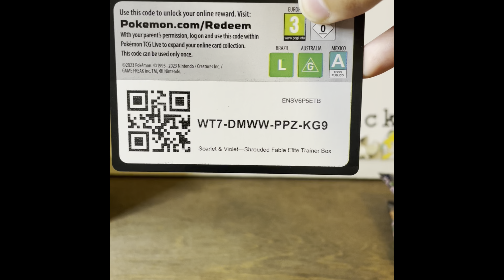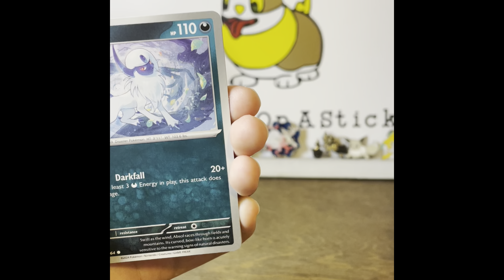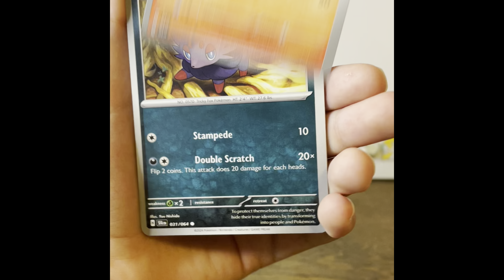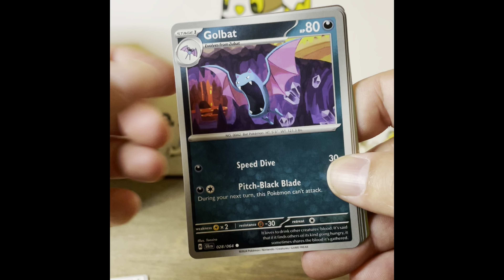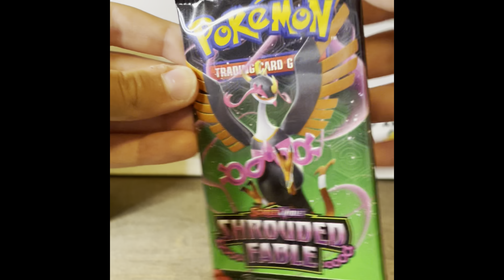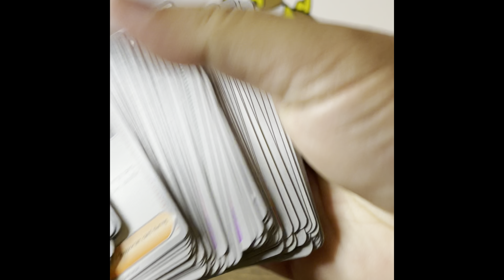Shrouded Fable ETB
Light  the darkness with the powers of Mochi! The Shrouded Fable ETB contains: Themed Deck Dividers, themed sleeves, an energy deck, poison and burn counters, a set of dice, A promo card, 9 packs of Shrouded Fable, and a Code Card